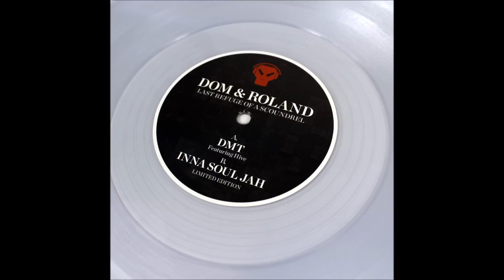METALP008LTD Dom & Roland- DMT feat Hive